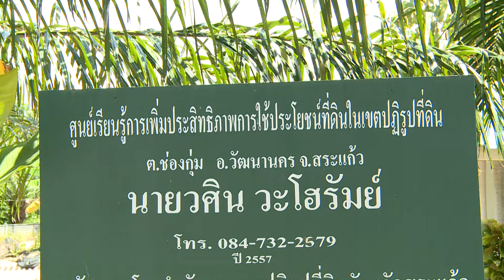ข่าวเช้า NBT รางานเกษตกรสระแก้ว เลี้ยงกุ้งล็อบสเตอร์ก้ามแดง สร้างรายได้นับแสนบาทต่อปี(5 ก.ย.2559)